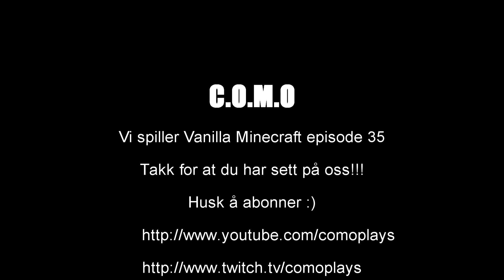Vi spiller Vanilla Minecraft #35 Norsk Gaming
Hei alle sammen! God helg det er tid for en ny episode med C.O.M.O :)
Da er det siste episode av sesong 1, da tar vi sommerferie :-) God sommer alle sammen!
►Legg gjerne igjen en like, dersom du likte videoen :)
Husk hvis dere vil ha en shoutout i en kommende episode skriv det gjerne i kommentar feltet :)
Christian setter helt sikkert pris på om dere smasher den like button!

For de av dere som ikke vet hvem vi er så er vi:
Christian som er den yngste sønnen
Oscar som er den eldste sønnen
Morten som er pappaen
Olsen som er våres etternavn
Derfor heter vi COMO :)

-Minecraft 1.10

Tekniske specs på pc'en som blir brukt til opptak / redigering til de som lurer på det:
Intel Core i7-6700K 4 GHz LGA1151
Asus Z170 PRO GAMING Intel Z170 LGA 1151 ATX-Motherboard
G.Skill Trident Z DDR4 3200 MHz 16 GB
Samsung 850 EVO SSD 250 GB 2,5" SATA3 -SSD
Kingston HyperX FURY 120 GB SSD 2.5" SSD
Western Digital 2TB HDD 3.5"
Seagate Barracuda 1TB HDD 3.5
NZXT S340 Mid Tower ATX, Svart / rød
Fractal Design Integra M 750 W, 80 PLUS Bronze - ATX powersuply
ASUS Radeon R9 280 DirectCU II 3GB grafikkort
Samson Studio GT - Høytalere med mic XLR input
Shure SM58 mikrofon

Thumbnails osv. Bruker vi Adobe Photoshop til.